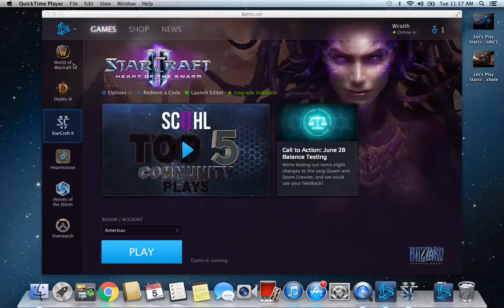Let's Play Starcraft2 Episode 3 Just Mining Away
Here we see the Blackout in his natural habitat, just mining away. This could take a while so get comfy guys! En Taro Tassadar.

-BlackoutShadow